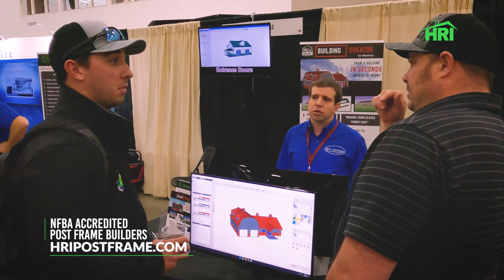HRI POST FRAME NFBA ACCREDITED BUILDER CONTRACTOR OKLAHOMA KANSAS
- **NFBA Conference & Expo**

    We recently attended The National Frame Builders Association Expo, the annual expo where industry professionals gather to learn about the latest building techniques and products.

    As an Accredited Post-Frame Builder by the NFBA, we take our commitment to staying up-to-date with the latest industry standards very seriously.

    Events like the NFBA Expo allows us to network with industry professionals, and ensure that we are providing our customers with the best possible service.

    We are proud to have participated in this event and look forward to continuing to provide our customers with the highest quality roofing and post-frame construction services.

HRI Roofing & Post Frame
1815 N Union, Ponca City
OK Lic# 80004316 KS Lic# 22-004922